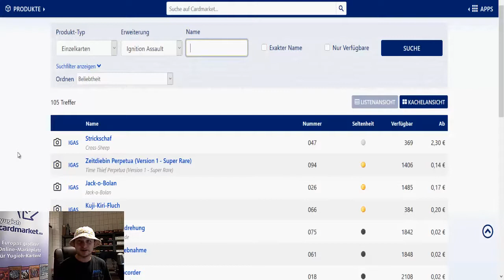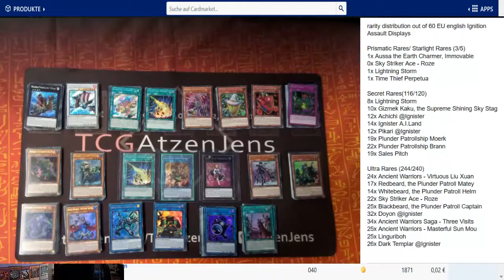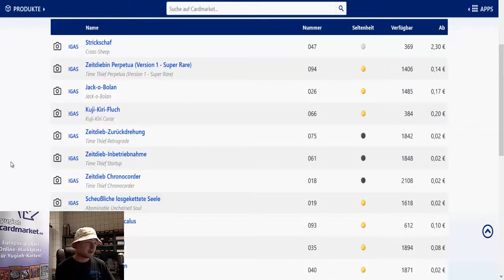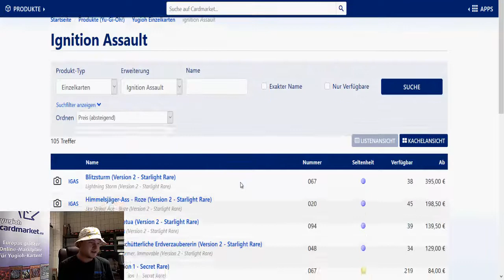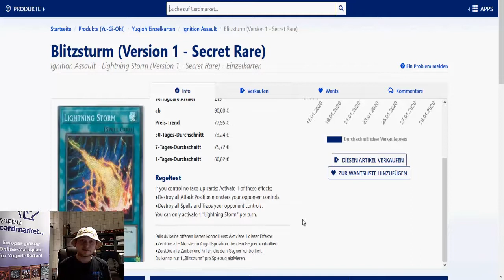[YGO NEWS] Episode #107 - IGAS Release & Shaddoll SD Spoiler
Ich wünsche euch ein feines Wochenende! :)

Adresse für Einsendungen:

Jens Eckardt
Sonneberger Straße 20
06116 Halle (Saale)